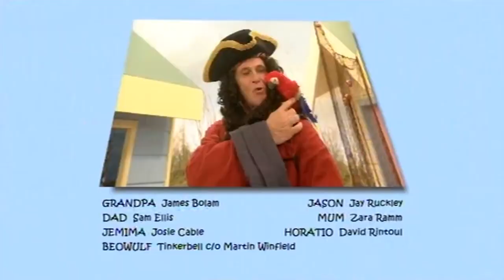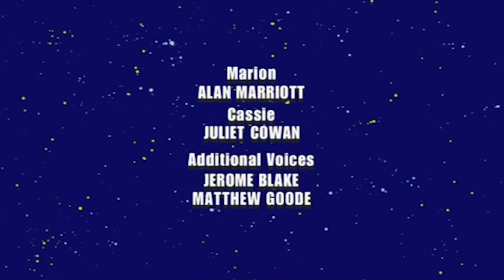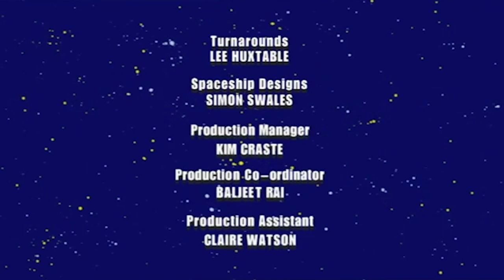COMPILATION PLUS 60|Grandpa in my Pocket |Heave Ho!|Bounty Hamsters | Chin Raider |Pugwash|Diamonds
This compilation is all about Treasure Hunts!

In Sunnysands, The man in the beach hut opposite wants to be a real pirate. So when Horatio Heave Ho decides to dig up Sunnysands beach in search of treasure, Grandpa comes to the rescue.

Meanwhile on the other side of the universe, Marion and Cassie are on the run and crash land on a nearby planet. Where a secret order of bat monks worship the oracle, The Almighty Chin, whilst a treasure hunter seeks to steal it. Cassie and Marion find their ship and escape with the bat monks as the planet explodes.

And for Captain Pugwash, his pirate crew set off on their next expedition to the Frozen North, to recover the lost diamonds of The Dolphin. But Cut Throat Jake overheard their plan and tried to take the diamonds for himself!